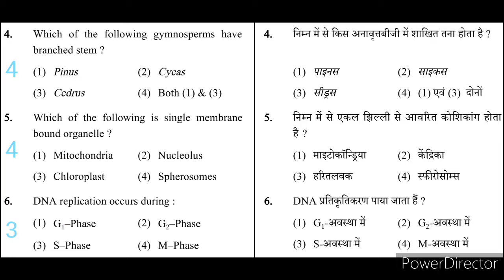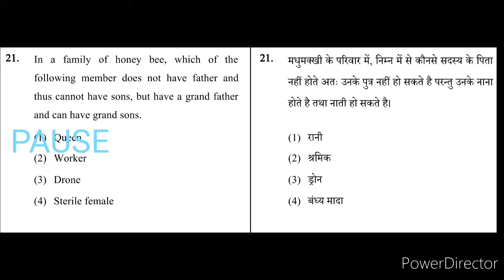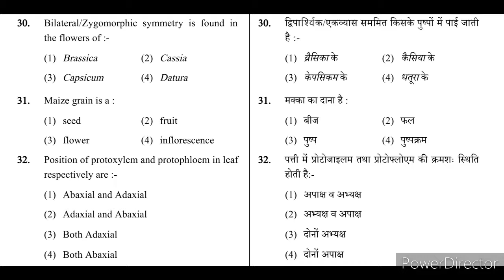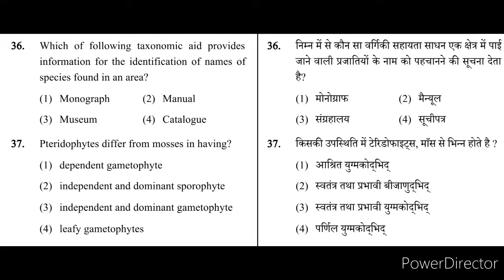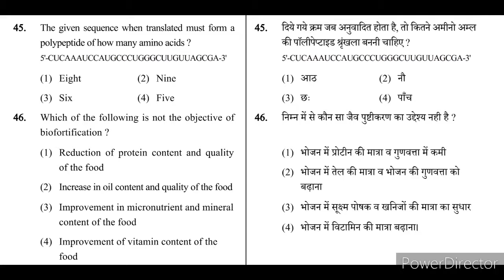Target NEET, NCERT based MCQs, Full Syllabus, Hindi/English